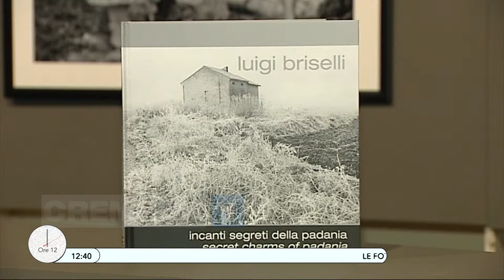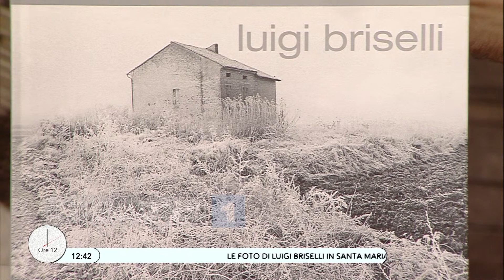A Ore12 Luigi Briselli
ha partecipato alla puntata del 6 novembre 2014